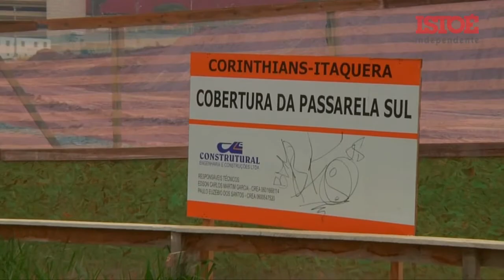Luto corintiano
Na última quarta-feira 27, a queda de um guindaste matou duas pessoas no estádio do Corinthians, o Itaquerão. Confira, em vídeo, a opinião da população sobre o acidente no local que irá sediar a abertura da Copa de 2014